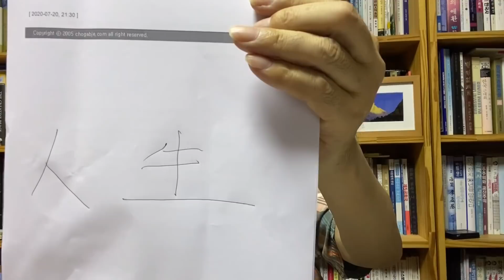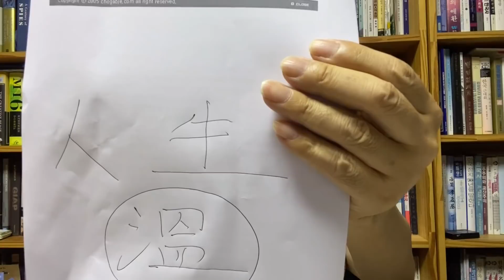사기꾼을 국회의원, 간첩을 대통령으로 뽑지 않으려면?